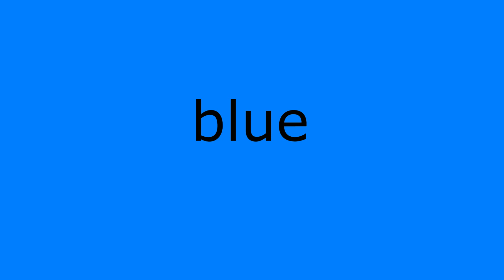Colours, lesson 1 - Maya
red
orange
yellow
green
dark blue
light blue
violet
black
white
grey
brown
pink